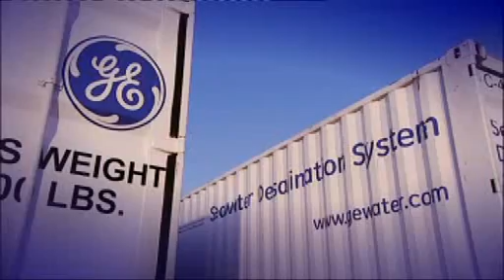GET Water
GE Water & Process Technologies and the Saudi Arabia-based Al Tamimi Group announced GET Water, a partnership that brought a fleet of GE Mobile Water Treatment Systems to Saudi Arabia. The mobile fleet, which includes seawater and brackish water reverse osmosis (RO) systems, ultrafiltration (UF), multi-media pretreatment, and clean-in-place (CIP) systems, supplies the Saudi Arabia marketplace with on-site, drought-proof supplies of water, water reuse, wastewater management and emergency water response capabilities.